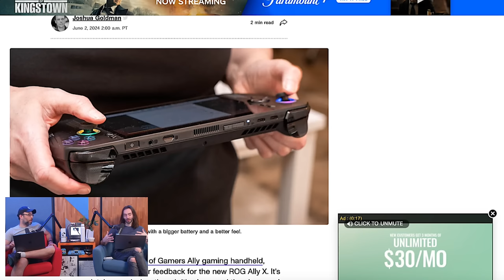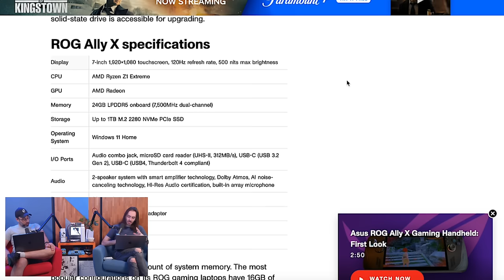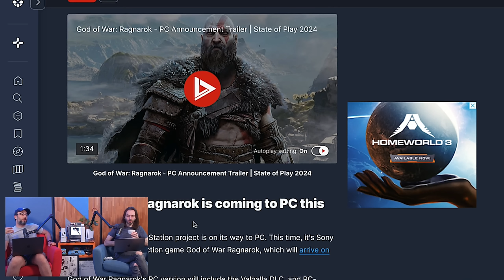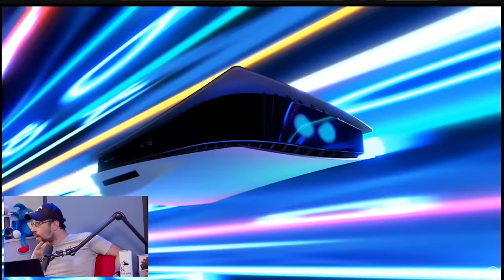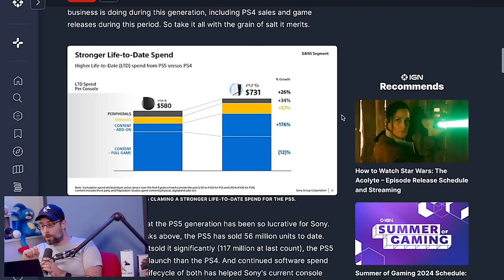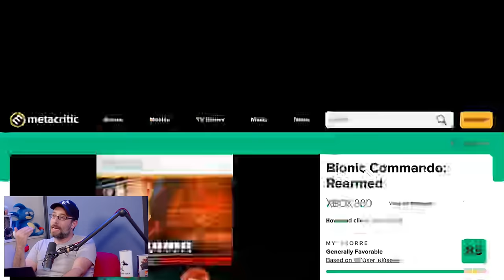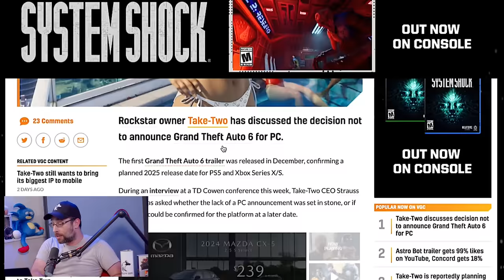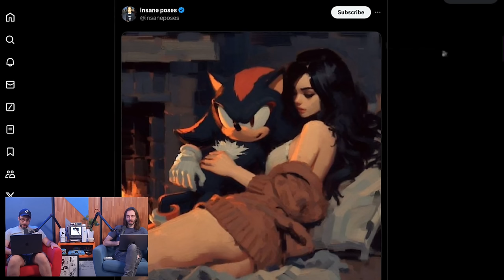More impressions of the new ASUS ROG Ally X - WULFF DEN Podcast Ep 179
• Intro
• ASUS ROG Ally X Gaming Handheld info announced
• All announcements from Sony State of Play 5/30
• PS5 Is Sony’s Most Profitable System
• Sony Deletes Neil Druckmann Interview
• Sega Almost Made Shadow the Hedgehog M Rated
• Take-Two CEO on GTA6 Coming to PC
• Redfall’s Final Update
• Toys for Bob Signs Publishing Deal with Microsoft
• Your Steam Library Dies with You

Wulff Den
696 Old Bethpage Rd # 508